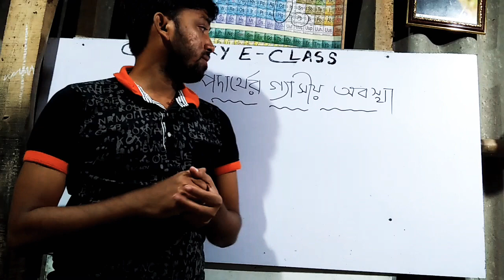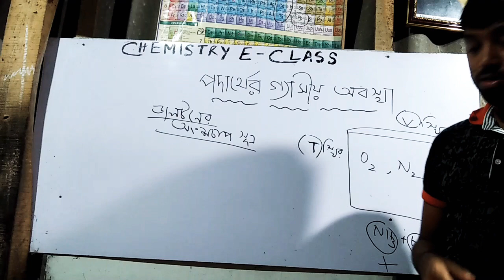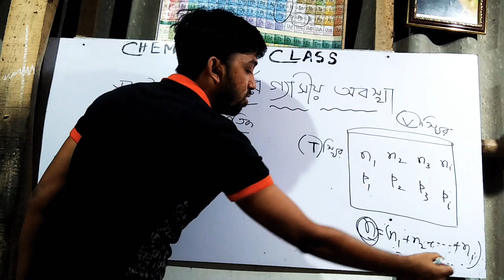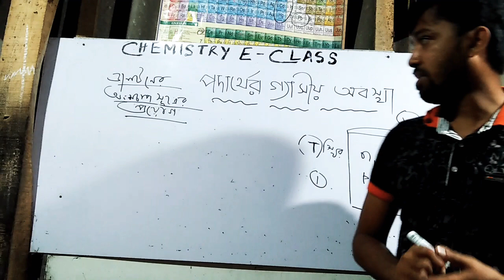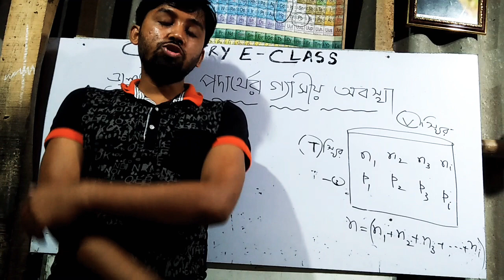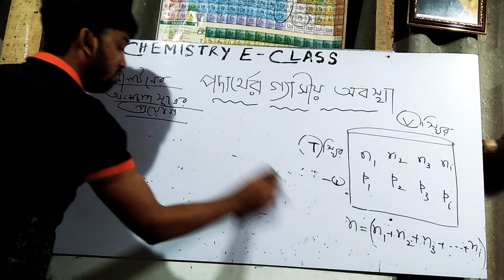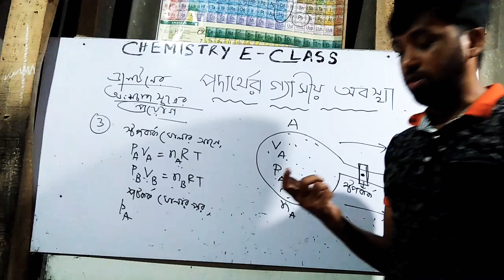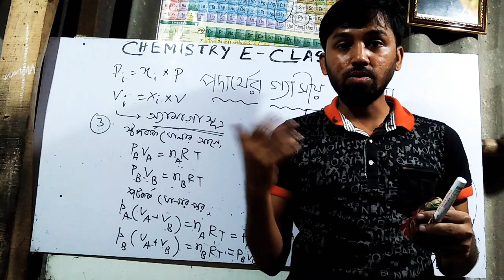Gaseous State (part -2)